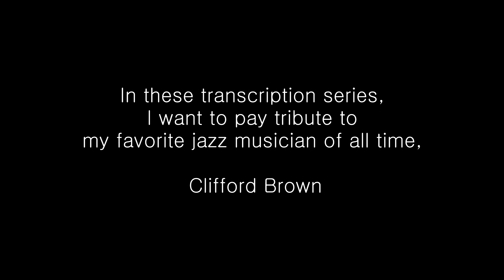Clifford Brown on Bass ǀ Transcription Series ǀ "Daahaud" ǀ HD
🙌 Estoy emocionado de darles la bienvenida a mi nueva página de Instagram y Facebook de PDB Music Academy.

🔔 Apertura de la Academia
¡Estoy emocionado de anunciar que la Academia de Música PDB abrirá sus puertas el 1 de julio!
No te pierdas la oportunidad de ser uno de los primeros en unirte a nuestras clases y eventos.

🎸 ¿Quién soy?
Soy Pablo Della Bella, bajista, productor, y profesor. Pero lo que más me identifica es el ser arreglador. Alguien que no piensa su rol independiente de los demás, si no que consiera todas las partes en movimiento para tomar la mejor decisión musical. Arreglé para programas de TV, Grammys, Latin Grammys, Artistas, Orquestas. Y hace 10 años que giro con Ricky Martin, una banda de elite total.

En este proyecto, mi misión es inspirar y guiar a los estudiantes en su viaje musical, vas a encontrar las herramientas y el apoyo necesario para aprender de música además de aprender un instrumento.

🎼 Vas a encontrar:

1️⃣ Cursos: Armonía, Bajo, Guitarra, Lectura Musical, Melodía y más. Desde los fundamentos más básicos, hasta los más avanzados, para todos los niveles.

2️⃣ Labs: Cursos cortos, para mejorar tecnicas especiales como el walking bass, o la construcción de melodías.

3️⃣ Ejercicios y Quizzes: Cientos de ejercicios de técnica, escalas, y lectura. Cada curso tiene un quiz para que testees tu nivel y cuanto aprendiste en la lección.

4️⃣ Biblioteca: Recursos en PDF para que repases las lecciones y los fragmentos mas importantes.

5️⃣ Pistas: Para practicar controlando cada track individualmente, vas a poder ver la partitura y análisis de cada pista para que aprendas como piensa un pro.

🔗 Seguime y mantenete informado!